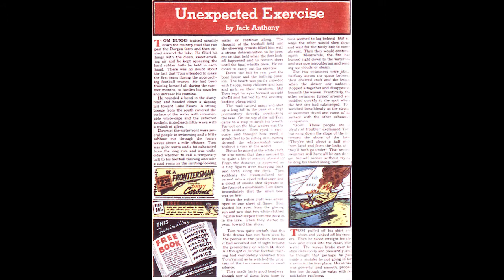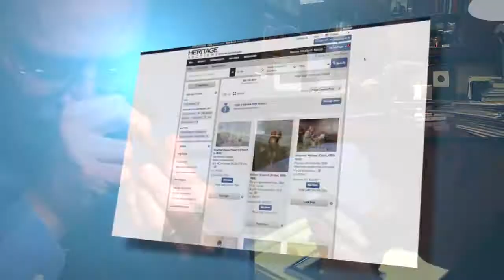More Fun Comics 49 1939 DC HERITAGE Auctions History of comic books Comic 972